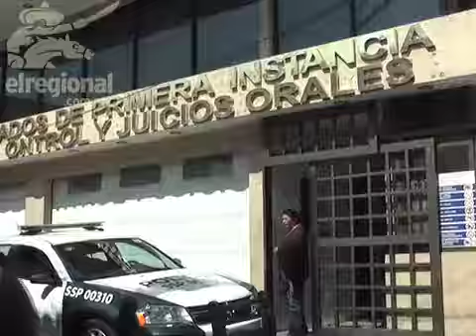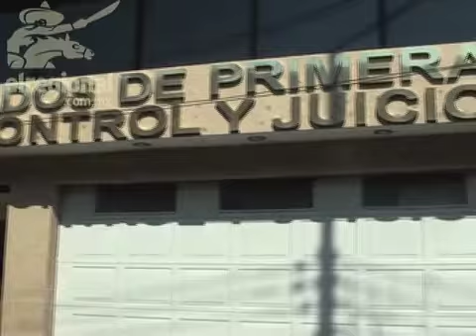Falla SCJN a favor de catedrático de la UNAM